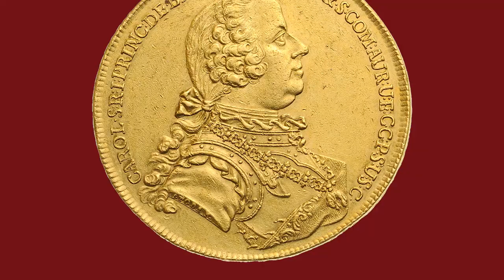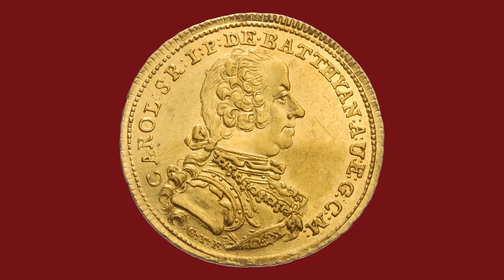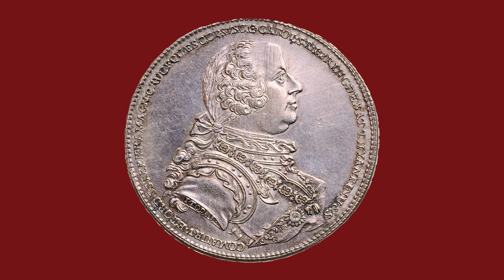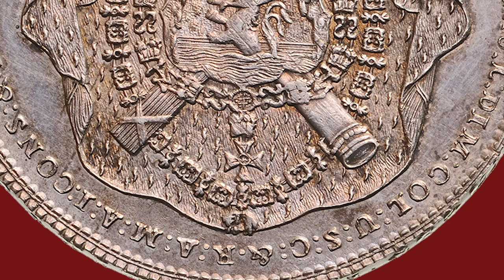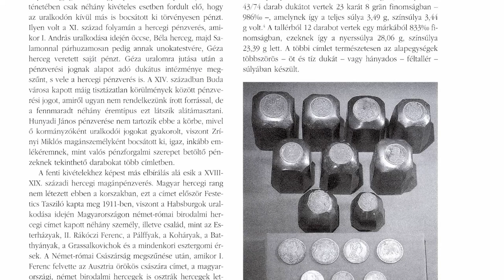Pénzek színes világa: Batthyány Károly pénzverése | Magyar Nemzeti Múzeum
Ahogy egy korábbi videóban már szó esett róla, pénzverési joggal csupán két hercegi család élt: a Batthyány családból ketten, míg az Esterházyak közül egy személy veretett saját pénzt. A mai videóban Batthyány Károly pénzverését vizsgáljuk meg közelebbről.
A videósorozatban Tóth Csaba, a Magyar Nemzeti Múzeum régész-numizmatikusa napi három percben igyekszik beavatni az érdeklődőket a pénzek színes világába.